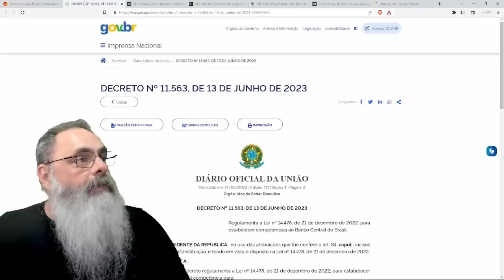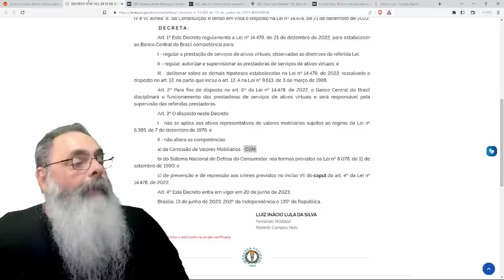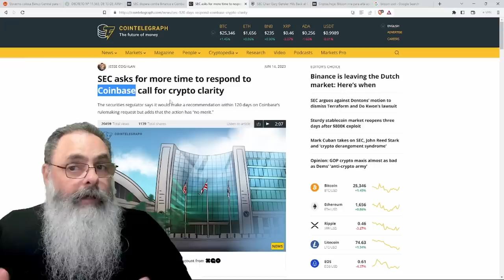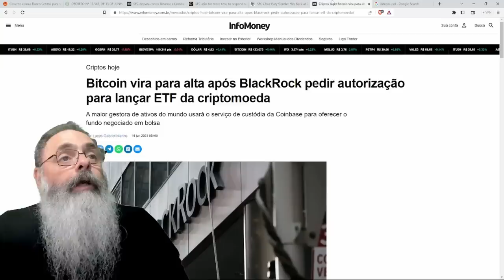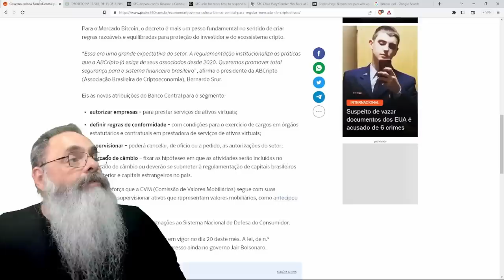LULA determina que BANCO CENTRAL será o RESPONSÁVEL pela REGULAMENTAÇÃO de CRIPTOMOEDAS: O que MUDA?